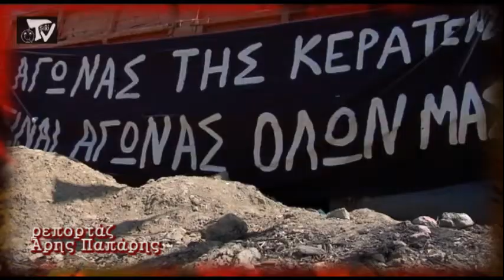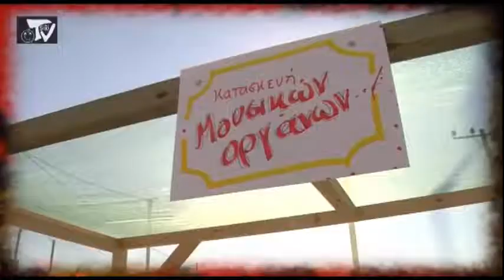ΔΕΛΤΙΟ 15/4/2011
Σήμερα, στο δελτίο αντιπληροφόρησης του TSIRI TV, με την Πάττυ Απάτη και τον Τέρη Τεντέρη:
Εμπρησμός στην κατάληψη Ελαίας στην Κέρκυρα - Επεράσαμε όμορφα, όμορφα, όμορφα, στην Κερατέα - Κόντρες κάνουν ο Γιώργος Καρατζαφέρης με τον δήμαρχο Θήβας - Προληπτική θεατρική λογοκρισία στο Αγρίνιο - Κλείνει το ειδικό σχολείο κωφών και βαρηκόων Αμπελοκήπων.

Τα δελτία αντιπληροφόρησης του tsiri tv είναι οργανικό κομμάτι της επιθεώρησης "Ραντεβού με την Ιστορία (ή ο λάκκος με τα σκατά)" που παρουσιάζουν οι Τσιριτσάντσουλες από τις 9 Μάρτη και για μία ακόμη παράσταση στις 20 Απριλίου στο Σινέ Φιλίπ.